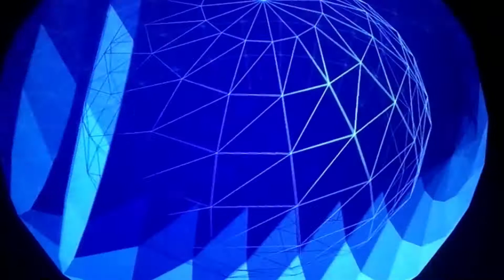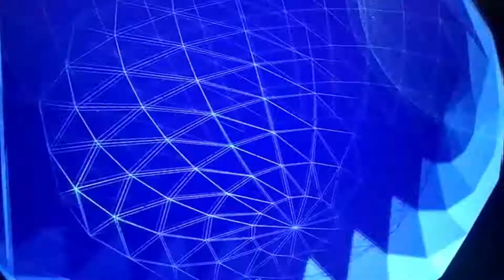Never Sleep Again (Live experiment with VVVV)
Video concept by Felipe Dias

Recorded live using software VVVV.